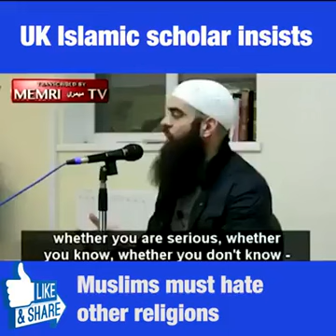Muslims must hate other religions.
Writing and preparing by shakar
February 16/2020 At 15:13